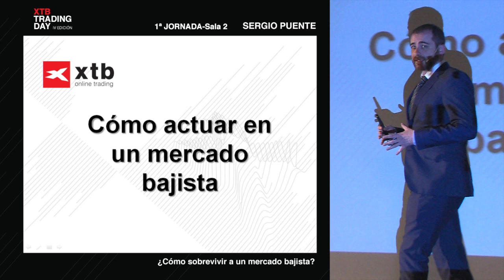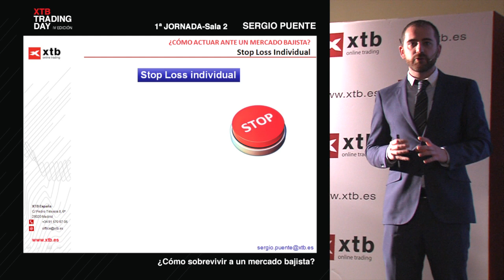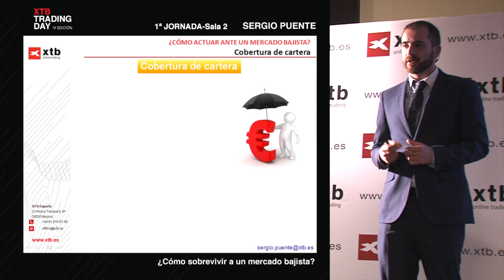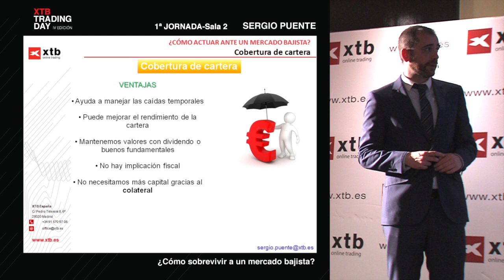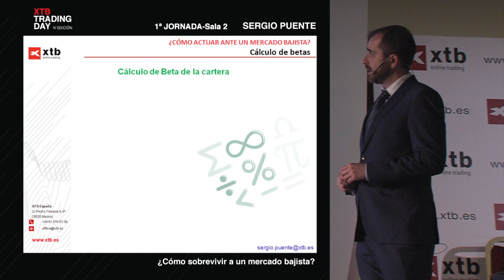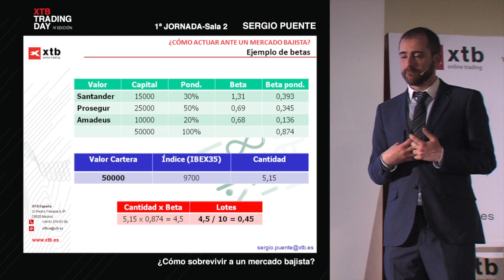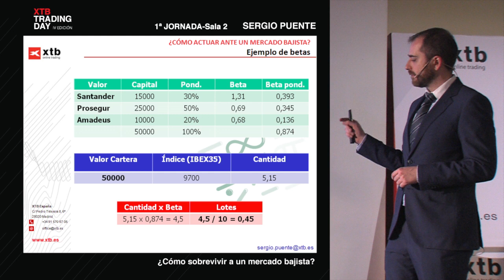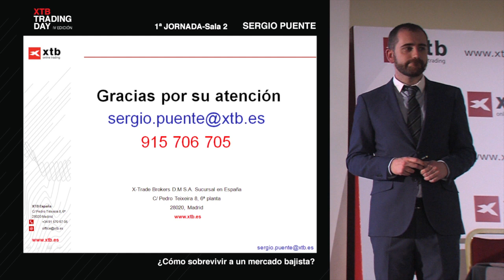XTB Trading Day 2018: ¿Cómo sobrevivir a un mercado bajista? - Sergio Puente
Un mercado bajista no tiene por qué ser negativo para nuestras inversiones en renta variable. En esta ponencia analizaremos cuáles son las mejores formas de aprovechar a nuestro favor las caídas de los activos y obtener rentabilidad positiva de las mismas. Así mismo aprenderemos a cubrir nuestras carteras de acciones para que resistan este tipo de situaciones.

Sergio Puente: Licenciado en derecho por la Universidad de Valladolid y postgraduado en mercados financieros. Ponente en diversas ferias de bolsa como Bolsalia, Borsadiner y colaborador habitual de diversos medios económicos. Especialista en análisis técnico y manager en XTB España